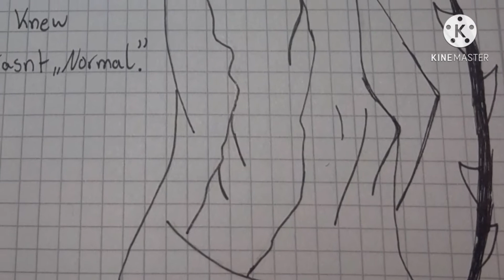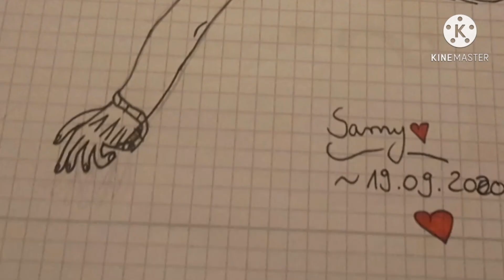{•~My Goretober Drawings(Blood/Gore Warning)❤🌹~•}